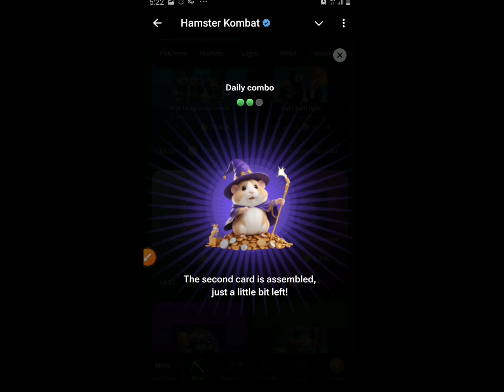Aaj hamster Card 25 August &Daily cipher &daily Chabi&dailytask &daily hamster Combo&Task.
Aaj hamster Card 25 Or 24August &Daily cipher &daily Chabi&dailytask &daily hamster Combo&T

Hamster Kombat
Hamster Combo
hamster kombat daily cipher code August 24
hamster kombat daily cipher Morse August 24
hamster kombat daily cipher August today 24
hamster kombat daily cipher combo 24 Auhamster kombat daily cipher 24 August
24 August daily Combo
daily Cipher Hamster Kombat August 23
hamster kombat dailytoday code hamster kombat

25 August daily combo hamster kombat
25 August combo
25 August combo hamster kombat
hamster kombat daily cipher today 125 August combo hamster kombat
hamster kombat
daily cipher
hamster kombat today combohamster kombat daily cipher 25 August